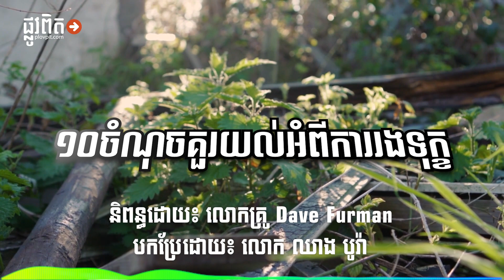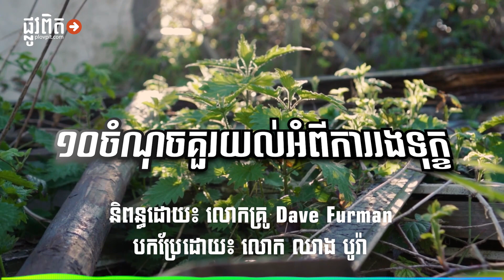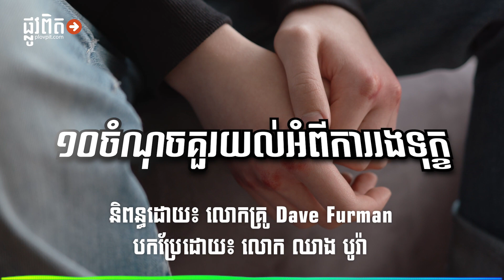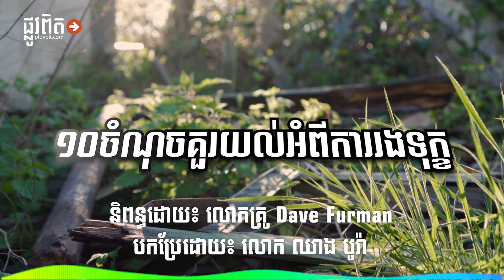មេរៀន៖ ១០ចំណុចគួរយល់អំពីការរងទុក្ខ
នៅ​ពេល​ដែល​ព្រះ​យេស៊ូវ​បាន​ជាប់​នៅ​លើ​ឈើ​ឆ្កាង​ដោយ​ទទួល​ផ្ទុក​នូវ​ទម្ងន់​នៃ​អំពើ​បាប​របស់​មនុស្ស ព្រះ​អង្គ​មិន​មែន​គ្រាន់​តែ​បាន​ប្រឈម​មុខ​ទៅ​នឹង​សេចក្ដី​ស្លាប់​ដ៏​អាក្រក់​បំផុត​ដែល​នឹក​ស្មាន​មិន​ដល់​នោះ​ទេ (ជា​ការ​ដាក់​ទោស​សម្រាប់​តែ​អ្នក​ណា​ដែល​មាន​បទ​ឧក្រិដ្ឋ​ដែល​អាក្រក់​ជាង​គេ​ប៉ុណ្ណោះ) ព្រះ​អង្គ​ក៏​ប្រឈម​មុខ​នឹង​សេចក្ដី​ក្រោធ​របស់​ព្រះ​ជាម្ចាស់​ដែល​បាន​ចាក់​ពី​ពែង​របស់​ទ្រង់​ទៀត​ផង។ ប៉ុន្តែ រឿង​នេះ​មិន​បាន​បញ្ចប់​ត្រឹម​ការ​សុគត​របស់​ព្រះ​យេស៊ូវ​ប៉ុណ្ណេះ​នោះ​ទេ។